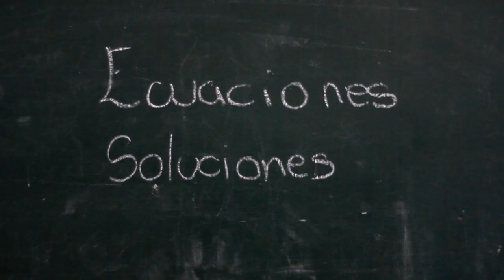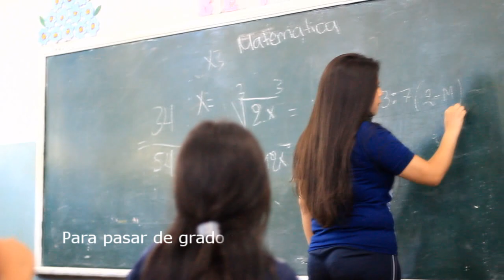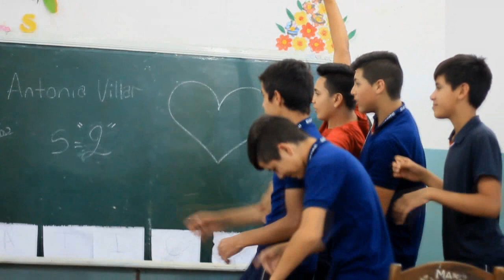Aprendo Matemática cantando 😂😄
Alumnos del 9no grado de la Escuela Dr.Moises Santiago Bertoni
Profe Antonia villar